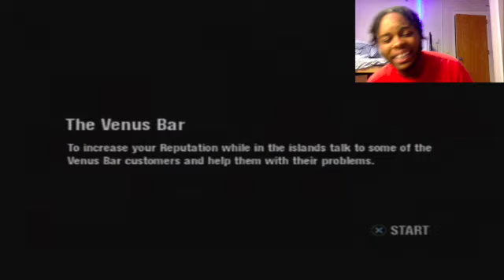Scarface The World Is Yours (WALKTHROUGH) PART 7 NACHO CHEESE GOT SNACKED BY A SHARK!!!!